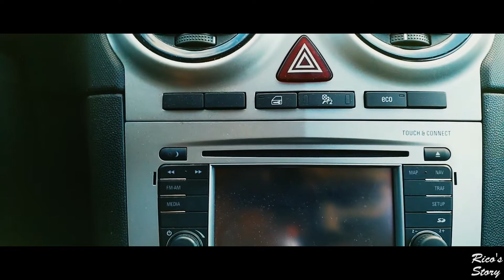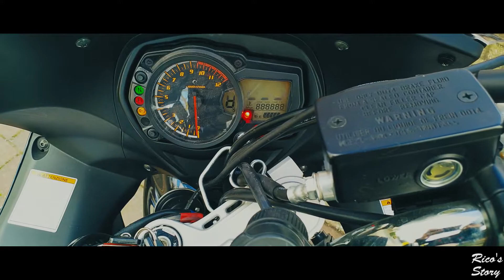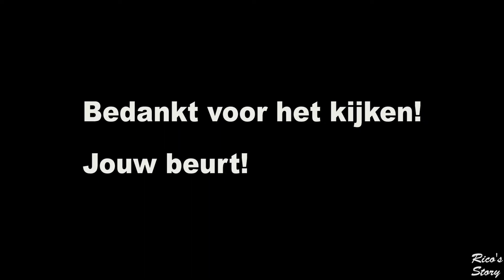SUZUKI GSX1250FA B-Roll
Hallo allemaal,

Leuk dat jullie weer kijken!
Dit is alweer vlog #6 op mijn kanaal en is een vlog die ik afgelopen vrijdag in 1 dag geschoten en ge-edit heb als onderdeel van een cinematic challenge!

Feedback is welkom :D!

Wetenschappelijke feitjes over deze vlog:
Gear:
Nikon D5600 met 18-55mm kitlens

Volg mij ook op instagram: @entertheinstagram